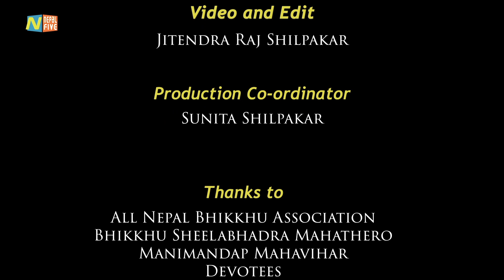Gunla Dharma Deshana 1139 Day 11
मणिमण्डप महाविहारय् न्ह्यानाच्वंगु गुँला धर्म देशना अन्तर्गत नेे. सं. ११३९ गुँलाथ्व १२ अर्थात २०७६ श्रावण २७ गते भिक्षु नागितं धर्मदेशना बियाबिज्यागु जुल